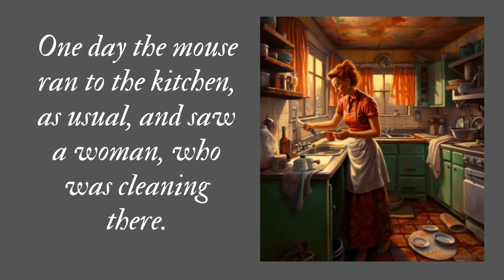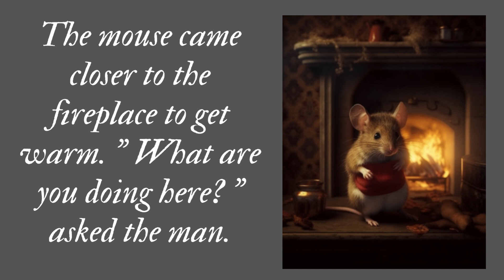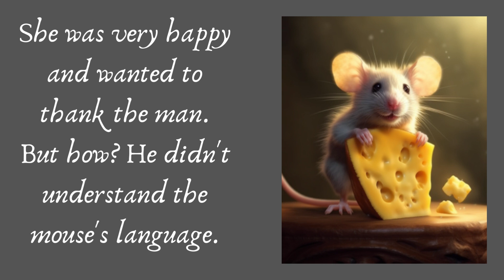The Mouse's Gratitude I Learn English Through Stories I Level A2 ( Elementary )